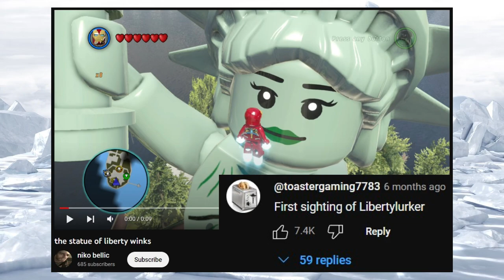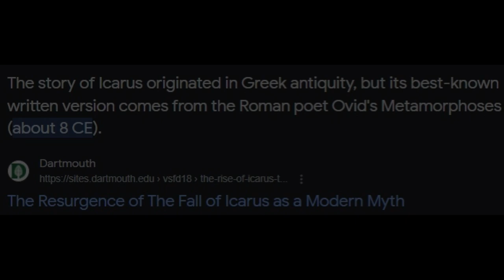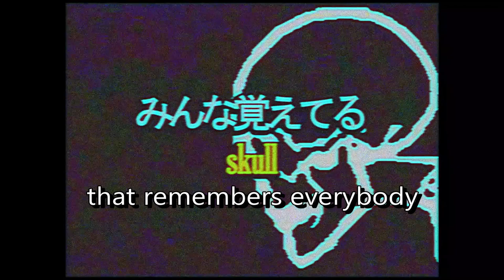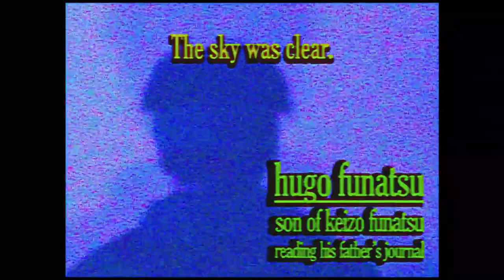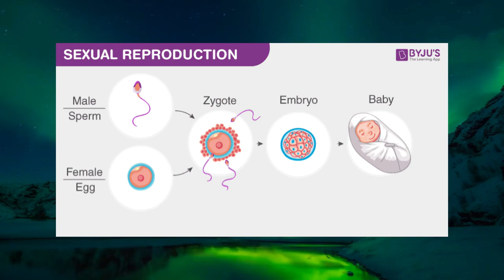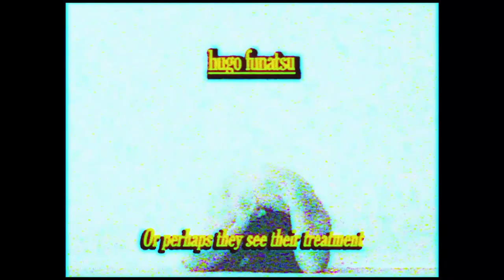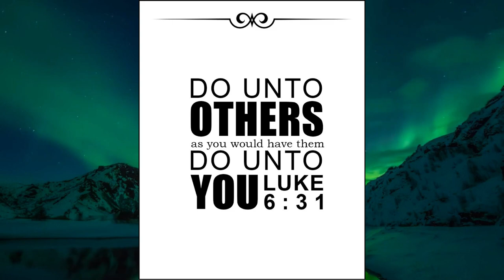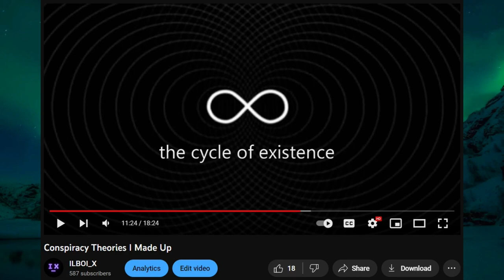The Ningen (1990-1992) Series Analysis and Theories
Mister Manticore's "The Ningen' is a chilling, mysterious, and intriguing new series that's caught the attention of many, differing from his popular series "The Monument Mythos", yet still keeping the same charm of all his films have. Today, I analyze the series and give my thoughts and theories in this more than one hour long video that you should sit back and relax for. I hope you enjoy!

(references and credits to be added, my apologies, I'm uploading this quickly as I'm quite busy for the next few days, I hope you understand!)
(ok im back now here are the references)

Videos:

Aurora Borealis ⭐ POWER NAP 20 MINUTE ⭐ Ambient Sounds

Antarctica Frozen Glacier | Free Stock footage | Free HD Videos - No Copyright

Emotional Cyberpunk Ambient Music [ No Copyright for Streams]

References:

Funatsu Keizo (Japan)
by Explorapoles

Ningen | Cryptid Wiki - Fandom
by Cryptid Wiki

The Resurgence of The Fall of Icarus as a Modern Myth
by Sophie Kamhi, Class of 1954 Intern, The Hood Museum of Art

Takiyasha the Witch and the Skeleton Specter
by Obelisk Art History

Takiyasha the Witch and the Skeleton Spectre [Utagawa Kuniyoshi]
by Shoshone

triptych print
by The British Museum

Utagawa Kuniyoshi Ukiyo-e Visual & Historical Analysis
by Nandini Shankar

Gashadokuro
by Yokai.com

I_X